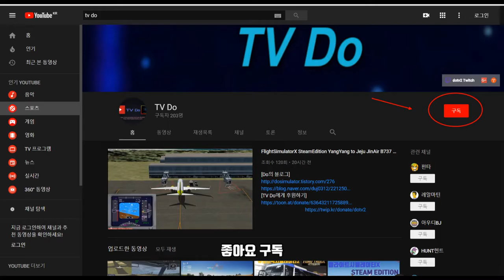Euro Truck Simulator2, 1.32 Opren Beta, 유로트럭시뮬레이터2 1.32 오픈베타 DHL 개인 트레일러 끌고 훈제장어 배송하기 [TV Do]